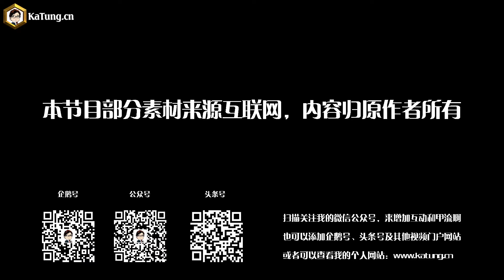嘉棟遊戲世界魔獸世界世界任務：莊稼危機